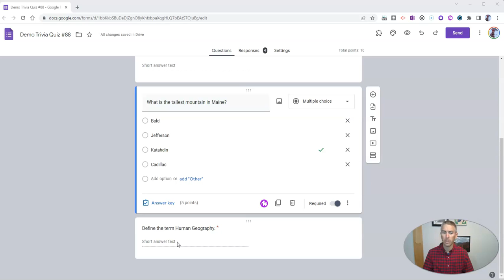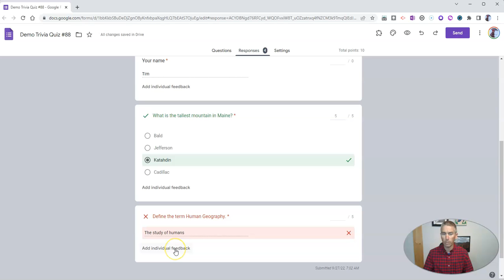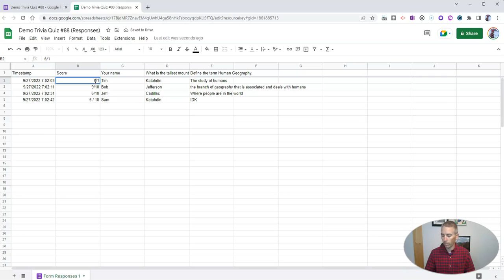Grade Google Forms Short Answers Without Using Google Classroom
There is a tricky kind of question to grade in Google Forms that lies somewhere between one-word answers and essay questions. In this video I demonstrate how I grade those questions in Google Forms without using Google Classroom.
🏫 Take a course with me: 🏫